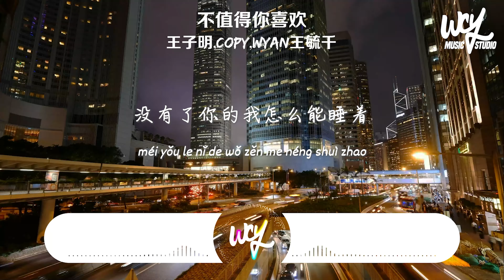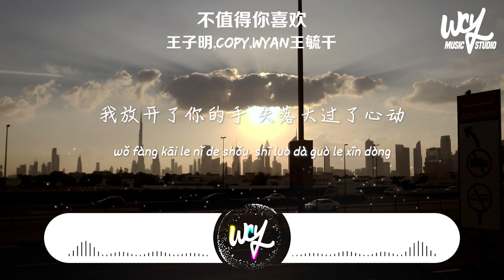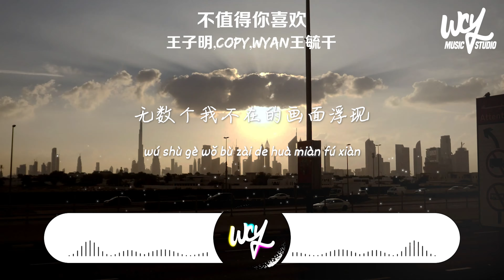王子明,Copy,WYAN王毓千 - 不值得你喜歡「我不值得你喜歡 喜歡 喜歡，也不值得你期盼 期盼 期盼」(4k Video)【動態歌詞/pīn yīn gē cí】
作詞 : 王子明/Copy/WYAN王毓千
作曲 : 王子明/Copy/WYAN王毓千
製作人 : 王子明
出品：無憂音樂×雲上工作室

王子明into:讓自己變成一個自己討厭自己的角色
我承認你都沒錯
那我們
為何不互相道歉此刻
Copy Verse1:醒來又睡 都沒有睡好
客廳裡還放著冰冷的飯
能怎麼辦 不過是你要的配角
無聊時盯窗外看
不安的醉倒 酒杯都推倒
沒有了你的我怎麼能睡著
最好 是你的微笑
我並沒有你要的那麼美好
我選擇離開
填滿了你的悲傷
看透了你的偽裝
我沒有離開
換一種方式再陪你
躲在了角落裡偷偷的給予
抱歉我總是跟你拌嘴
對著鏡子入戲總在深夜懺悔
就當我從未出現
王子明hook：我不值得你喜歡 喜歡 喜歡
也不值得你期盼 期盼 期盼
讓你一個人度過黑夜
無數個我不在的畫面浮現
我不值得你喜歡 喜歡 喜歡
王毓千Verse2：忘記了就忘記吧管他誓言多單純
你說以後別見了想你就看看星辰
無數的話語聲在腦海裡不停的反复
像牆上的時鐘錯位的時空 一想你就失了神
呼吸暫停
我還被困在夢裡
現實夢境
我卻只會一味逃避
我放開了你的手
失落大過了心動
算了就一個人走

和聲 : 王子明/Copy/王毓千
混音 : 王子明
封面設計 : 黃志信
商務 : 馬婧文/赤子
宣傳推廣 : 羊晃橙/子逐桃/夢穎梨@果寶特工
企劃 : 羊晃橙
統籌 : 怡鑫
出品人 : 雷彬藝/張浩
監製 : 丁博/黃俊
策劃 : 冉啟升/孫源/陳桉辰
營銷 : 李彤/廖佳豪
本歌曲來自〖雲上工作室〗
10億現金激勵，千億流量扶持！

➸Wechat：wcymusicstudio